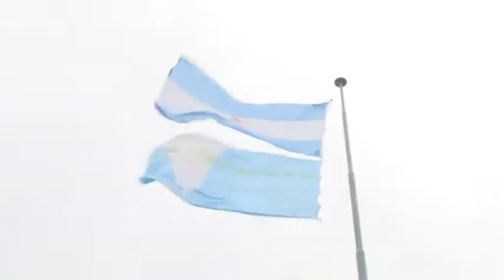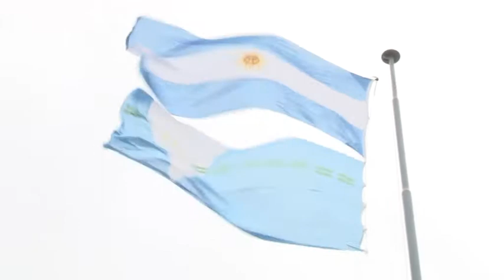DARÍO DI MARTINO - PRESIDENTE DEL H.C.D.